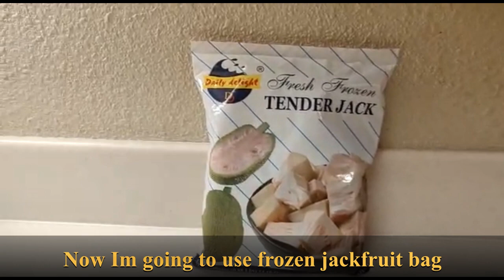Kokan style FANASACHI BHAJI | फणसाची भाजी | KATHAL KI SABJI| Raw Jackfruit sabji Stir fry jackfruit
Jackfruit fruit is the largest tree-borne fruit. Jackfruit recipe is commonly used in Konkan cuisines. The ripe and unripe fruit and seeds are edible. Ripe jackfruit is naturally sweet and unripe jackfruit has a neutral flavor and meat-like texture and is used in a wide variety of dishes in Konkan cuisines.

How to cut jackfruit and clean??
When selecting jackfruit, remember this: Jackfruit is green when unripe(Semi-ripe). All parts of the jackfruit contain a sticky, white latex “sap”. You must have to use vegetable oil to coat your hands and knives, prior to preparation. The skin of unripe jackfruit must be peeled first, then the remaining jackfruit flesh is chopped in small blocks and remove all white stripes. unripe jackfruit absorbs the flavors of spices when it cooks but doesn’t have much flavor on its own.

Ingredients:
1 bag Frozen Jackfruit
1 cup chopped Onion
1 Green Chilli
1/2 tsp Mustard seed
1 tsp Garam masala
1/2 tsp turmeric powder
Pinch of Hing/ Asafoetida
1 tsp red chilli
Coriander for garnishing
2tbs Grated Coconut

Jackfruit is a good source of vitamin C, potassium, dietary fiber, and other important vitamins and minerals. Also, research suggests that compounds in the flesh, seeds, and other parts of the plant may have the potential to treat or prevent a number of health conditions. Jackfruit is a popular meat substitute.